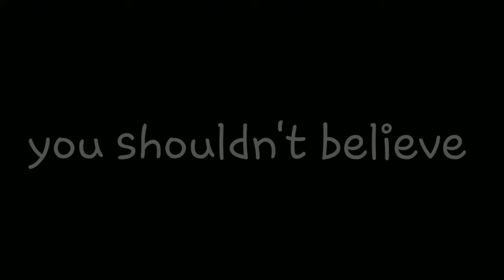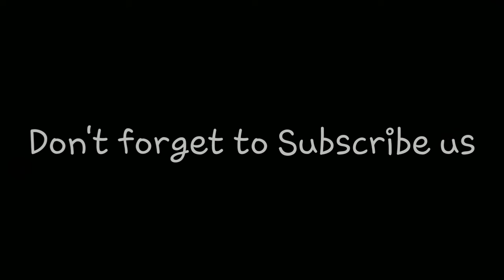Most Terrifying ghost video in the Internet Hindi ...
The following presentation may contain content that is graphic and /or disturbing intended for historical purposes.

This video has been made for Education purpose for the people with a strong heart ...

In this video we have tried to make you aware of the different types of creepy & mysterious  places...

we need only 30 likes ...